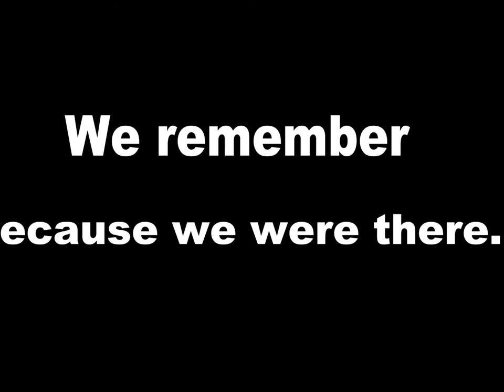Remember the 60s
A collection of artists and dance moves from the fabulous sixties that we all enjoyed.